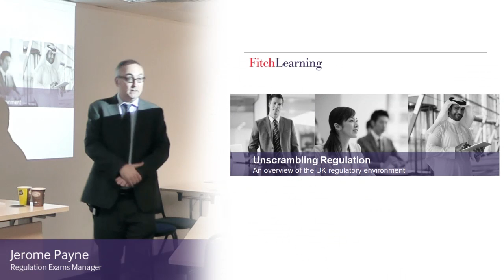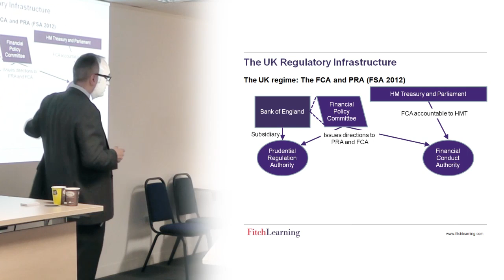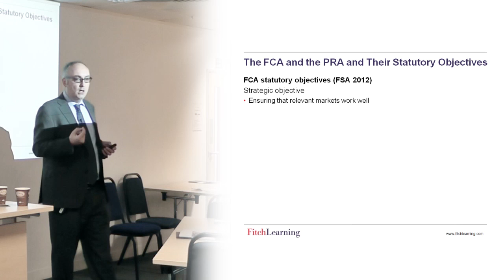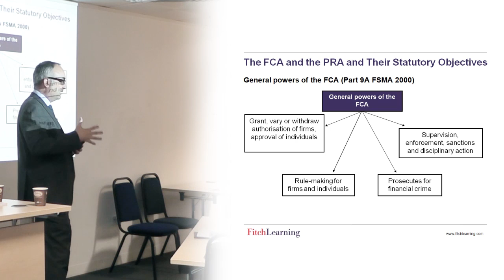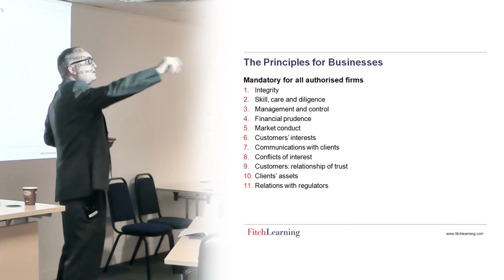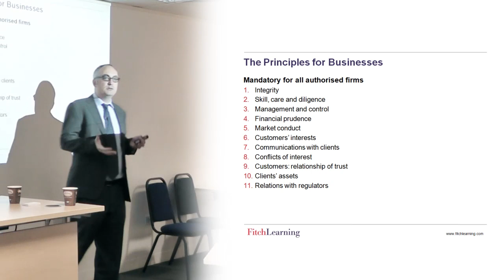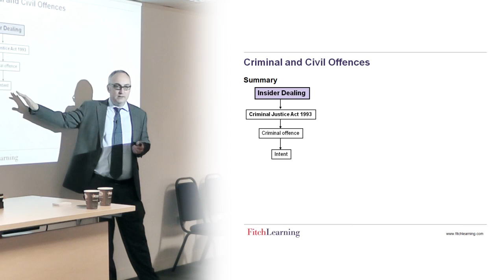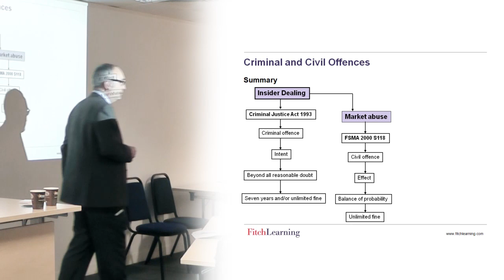Unscrambling Regulation Knowledge Bite: An Overview of the UK Regulatory Environment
Your organisation will have undoubtedly been affected by new regulation. But do you know what it all means? Do your colleagues ever use regulatory terminology that goes over your head? This workshop provides a high-level look at the structure of the regulatory environment of the UK, explaining the terminology often used and focusing on the role of the regulator.